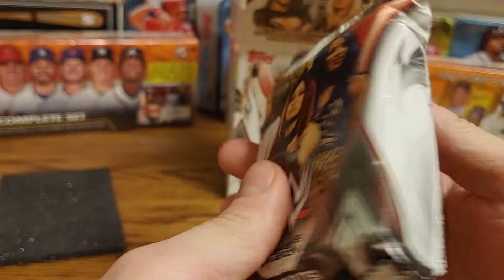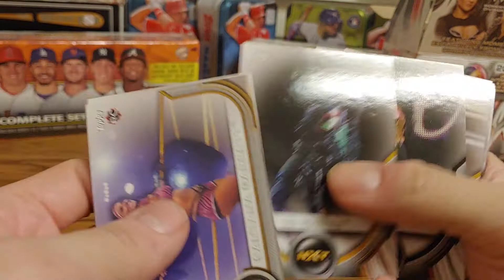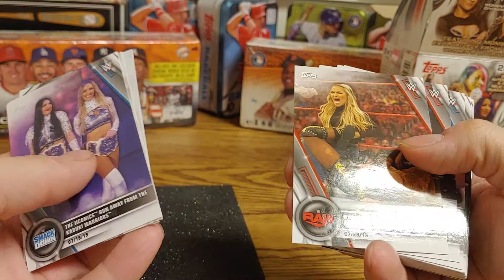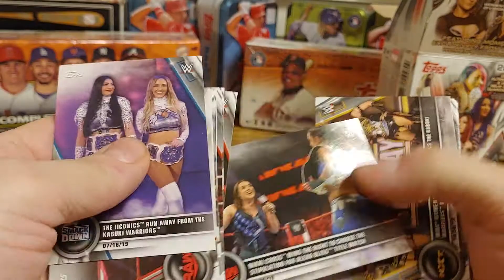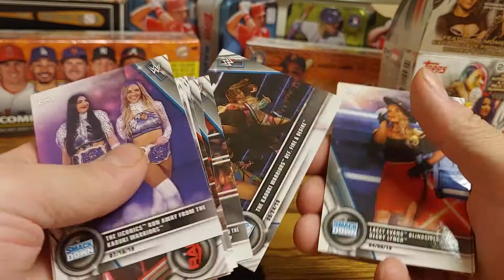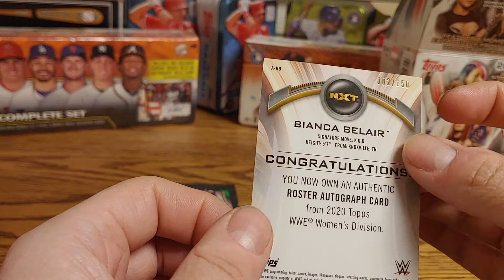2020 Topps WWE Women's Division Hobby Box. A Great Numbered Auto and Numbered Relic Card.